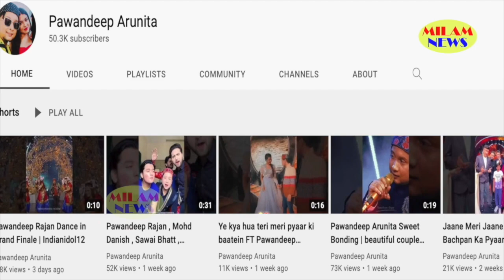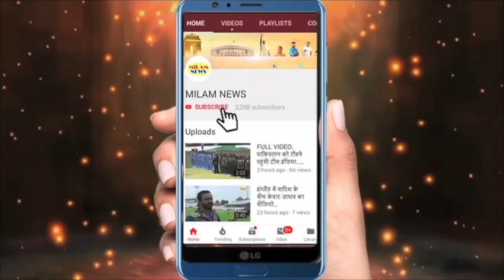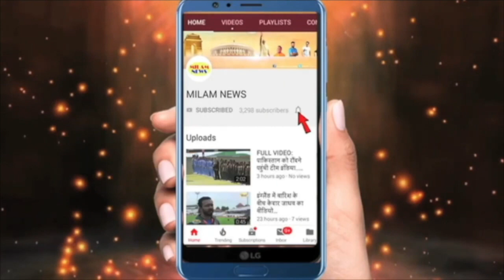अरुदीप के आखि.री के 5 दिन बहोत स्पेशल रहे, इनकी दोस्ती इतनी आगे बढ़ गई थी कि अरुदीप यादकर खूब रोए